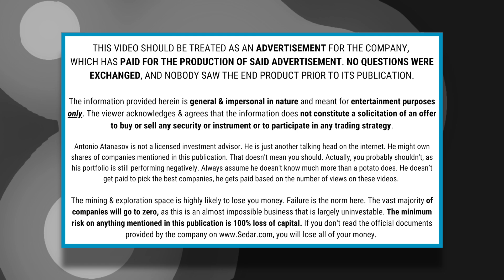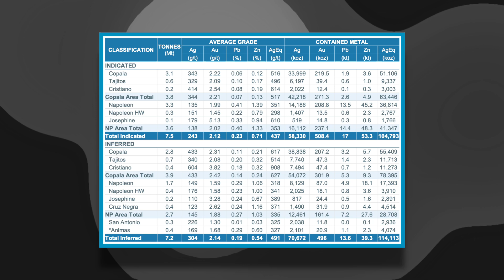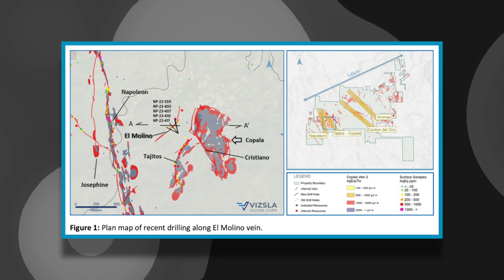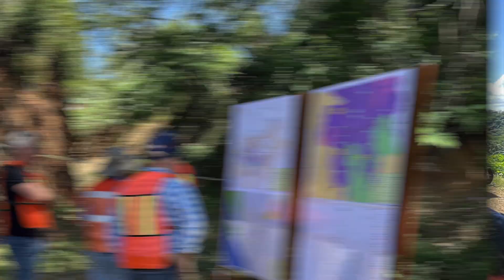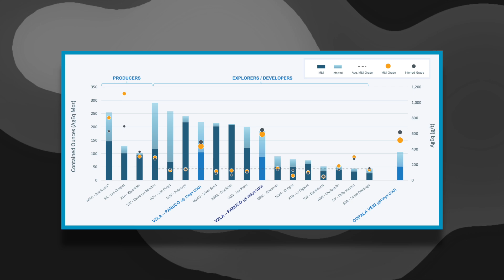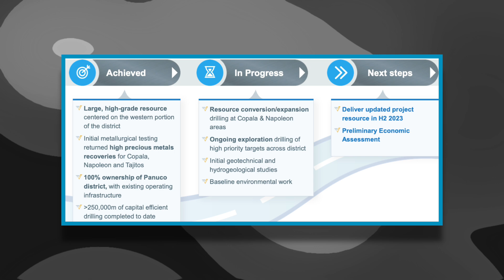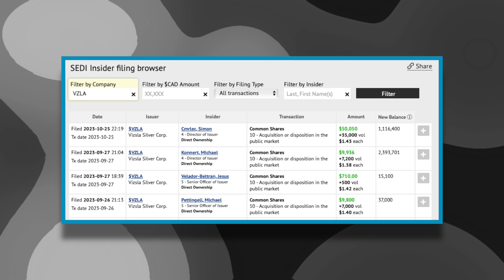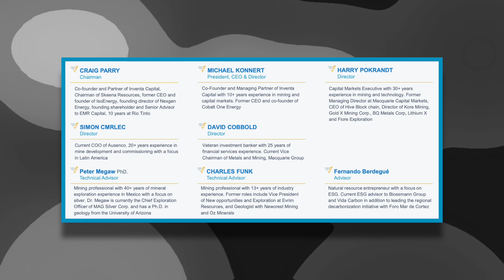Mike Konnert CEO Interview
VERY IMPORTANT WARNING: Vizsla Silver has paid for the production of this video. This is an advertisement, and should not be considered independent research. This channel is a business that charges for the creation and publication of video interviews. There will always be a conflict of interest which means you can never rely on anything said herein.

The viewer acknowledges and agrees that the information does not constitute a solicitation of an offer to buy or sell any security or instrument or to participate in any trading strategy. Resource Talks and all parties involved in the management of the business strictly disclaim any and all liability for losses and/or damages, whether direct, indirect, special, or consequential, or other consequences, howsoever caused, arising out of any use or reproduction of the content published by Resource Talks, or any decision made or action taken in reliance upon it. By consuing this content, all consumers vow to release Resource Talks and all parties involved in the management of the business from all claims, proceedings, or consequences.

The host is not a licensed investment advisor. He is just another talking head on the internet. He might own shares of companies mentioned in this publication. Always assume him biased, and assume he doesn't know much more than a potato does.

The views and opinions expressed in this interview are those of the guest and do not represent the views of the channel or the host.

No recommendations are being made to buy or sell any securities in this video.

The mining and exploration space is highly likely to lose you money.
Failure is the norm and should be the expectation.
Don’t risk what you can’t afford to lose.

The minimum risk on anything mentioned in this publication
is 100% loss of capital.

Timestamps
00:00 important warning
01:20 company overview
08:40 the main risks
12:15 why does Vizsla want to be single-asset producer?
16:05 would they say "no" to a takeover if an offer came in?
19:00 what else would a deal with a major look like?
20:30 how much did Mike pay for his shares?
21:45 do the locals want a silver mine in that region?
30:40 are the cartels an issue?
33:55 are they looking to grow or decrease their land holding?
37:15 why hasn't anyone already developed this district into a mining operation?
45:30 are the veins too narrow for a sustainable mining operation?
51:05 how much drilling next year?
53:15 what targets are being drilled right now?
55:00 will we see more rigs next year?
56:20 are they drilling deeper next year?
58:00 when will they have to raise capital?
59:50 will they monetize investments to finance more drilling?
01:02:00 will the state of the market influence exploration decisions?
01:05:00 what's the plan with Prizmo?
01:06:30 does Vizsla have the right team to pull this off?
01:09:20 how big does Mike think the district could get?
01:12:50 what is the catalyst that could move the stock?
01:15:00 contact information